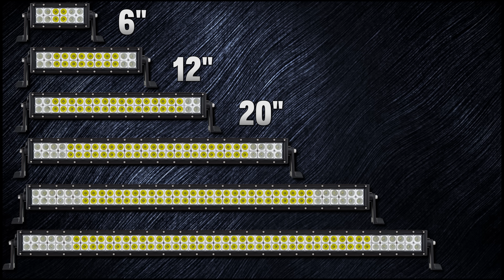Super Bright LED Light Bars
SBL Light Bars come in 6”, 12”, 20”, 30”, 40”, and 50” and feature a combo/flood beam pattern, cool white illumination, and black steel housing and are waterproof and shock resistant. The heavy-duty LED light bars are great for off-road driving lights, daytime running lights, or fog lights on your truck, ATV, or UTV and can also be used for industrial lighting, marine lighting, and tractor lighting.